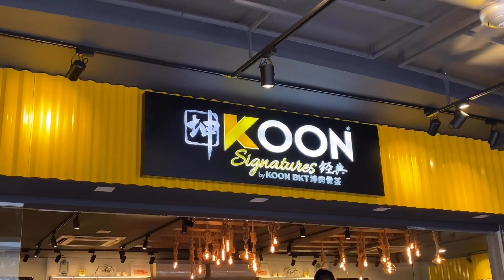CHICKEN BIRYANI & BAH KUT TEH |Singapore Food Vlog EP3 | - Al-Azhar & Koon Bah Kut Teh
Facts About Chiken Biryani: Biryani is a mixed rice dish with its origins among the Muslims of Indian subcontinent. It can be compared to mixing a curry, later combining it with semi-cooked rice separately. This dish is especially popular throughout the Indian subcontinent, as well as among its diaspora.

Facts About Bah Kut Teh: Bak kut teh is a pork rib dish cooked in broth popularly served in Malaysia and Singapore where there is a predominant Hoklo and Teochew community, and also in neighbouring areas like Indonesia in Riau Islands and Southern Thailand.

Source Wikipedia Singapore